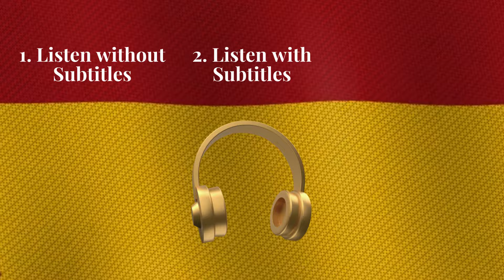BEGIN TO UNDERSTAND SPANISH with a Simple Story (A1/A2)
BEGIN TO UNDERSTAND Spanish with a Simple Story.
Spanish Stories for Beginners with Translation
00:22 Listen without Subtitles
02:24 Listen with Spanish Subtitles
04:24 Listen with English Translation
06:25 Questions and vocabulary list

Answers to Questions:
1. Porque decide tomar una pausa de su rutina diaria
2. Pide café con leche y un croissant
3. Se llama Juan
4. Sí, decide volver con frecuencia

Learn Spanish effortlessly with our English-Spanish translation content and bilingual stories designed for beginners. Immerse yourself in the language by listening to straightforward Spanish stories, even while you sleep, in the car, at work, or during your free moments, using this video simulator. This language environment immersion accelerates and enhances your learning experience.

Enhance your Spanish audio learning journey by following this YouTube channel. Whether you want to build your vocabulary, speak more confidently, or develop a natural fluency, our channel is the ideal resource. Explore the Spanish language through auditory experiences and boost your language skills.